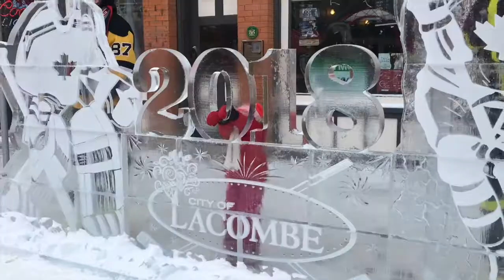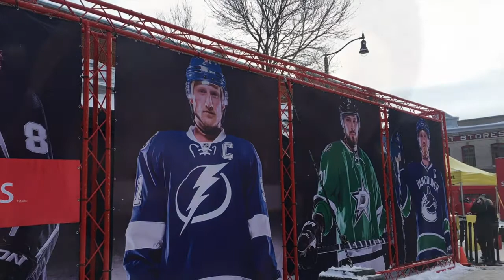Rogers Hometown Hockey in Lacombe, Alberta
Having your city selected for the Rogers Hometown Hockey Tour is a pretty neat thing: you get to meet hockey stars and TV announcers, watch live music, be part of a live NHL broadcast, and touch the Stanley Cup. Lacombe, Alberta was chosen in February of 2018 to be a stop on the Hometown Hockey Tour.

Join Marti from "Down the Wrabbit Hole - The Travel Bucket List" as she and her family explore all that the Rogers Hometown Hockey Tour event had to offer.

To read more about the Rogers Hometown Hockey Tour and how it rolled out in Lacombe, Alberta, visit her blog

When I Post:
Watch for Wednesday vlog videos, which accompany a blog post on my website.
On Sundays I post "Simply Video Sunday" posts which are stand-alone videos.

For more ideas on local Lacombe travel, start with her video on J.J. Collett Nature Area

Photo of the band playing on the stage taken by Tanya Huether via Lacombe & Area Community Info & Watch page.